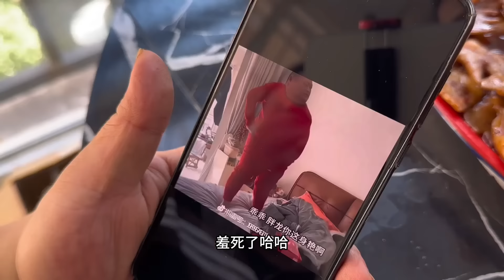胖龙听说吃鸡冠声音会洪亮，100元网购了8斤鸡冠，做一个爆炒鸡冠来试试【胖龙的小生活】